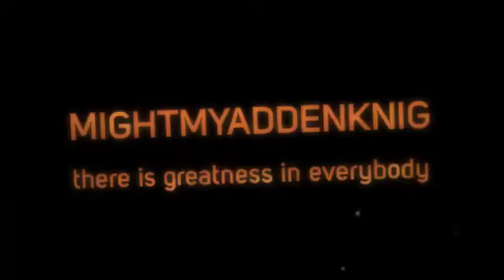my title part 2